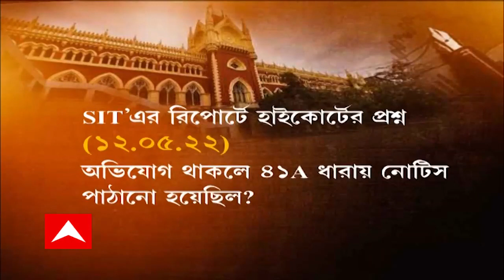Anis Khan Death Update: আনিসকাণ্ডে চার্জশিট পেশের পরও, একাধিক প্রশ্ন ঘিরে রয়ে গেছে ধোঁয়াশা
আনিসকাণ্ডে চার্জশিট পেশের পরও, একাধিক প্রশ্ন ঘিরে রয়ে গেছে ধোঁয়াশা। সিটের চার্জশিটে, গাফিলতির জেরে মৃত্যুর ধারা দেওয়া হয়েছে। যে ধারা নিয়ে, এপ্রিল মাসে প্রশ্ন তুলেছিলেন কলকাতা হাইকোর্টের বিচারপতি। পাশাপাশি আনিসের বাড়িতে পুলিশি অভিযানের আগে, জেনারেল ডায়েরি এন্ট্রি কেন করা হয়নি, আনিস কীভাবে পড়ে গেছিলেন, সেই প্রশ্নও থেকেই যাচ্ছে।